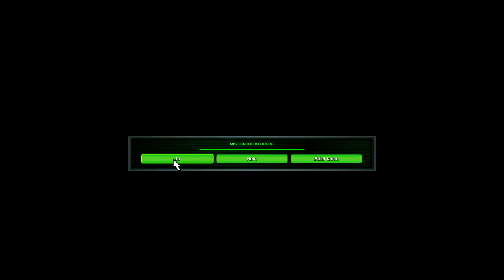Casual C&C TD Rem GDI Mission Playthrough | silent (no commentary)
Testing Stream with C&C Tiberian Dawn Remastered